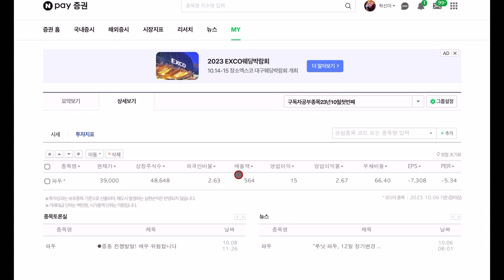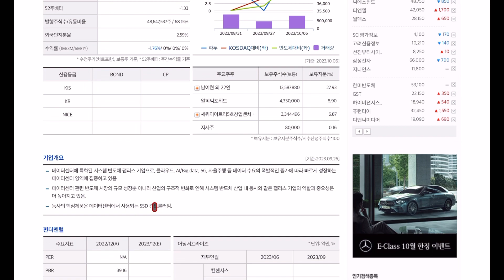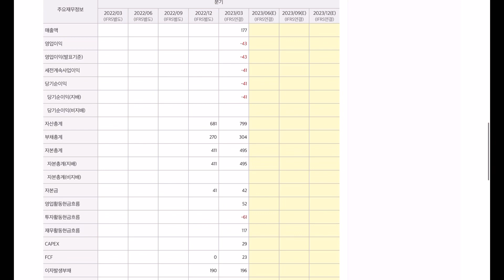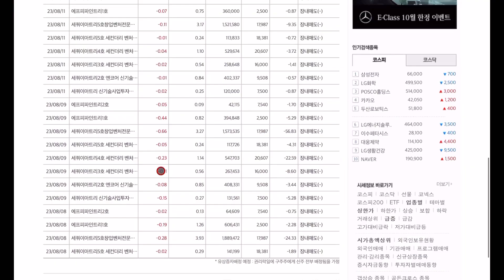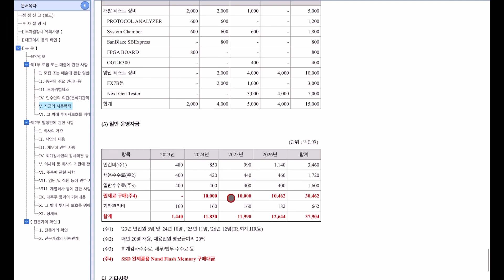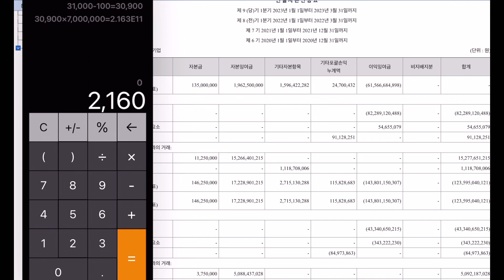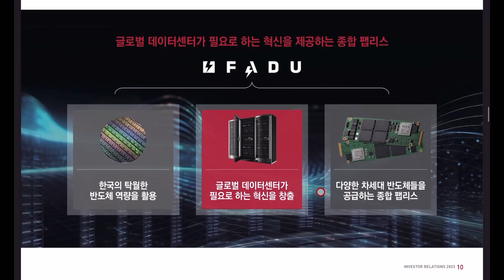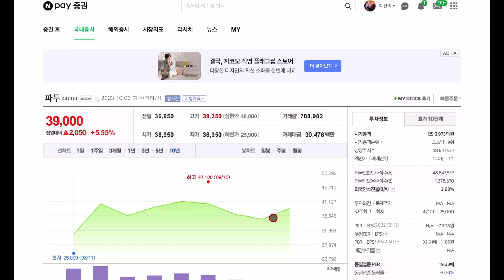23년10월 구독자요청 간단서칭 공부종목